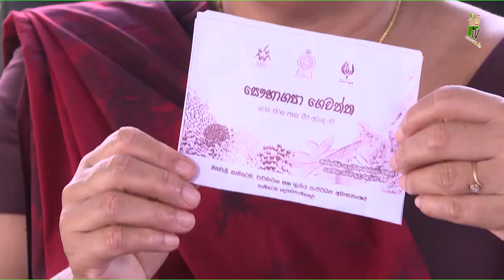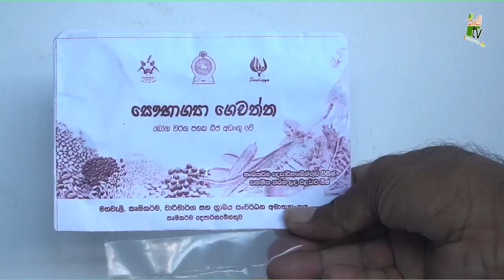Govibimata Arunalu | සෞභාග්‍යා ගෙවත්ත සදහා අත්වැලක් | 2020-04-19 | KRUSHI TV